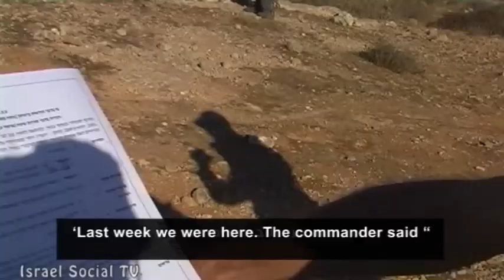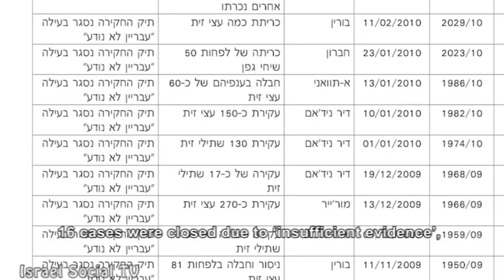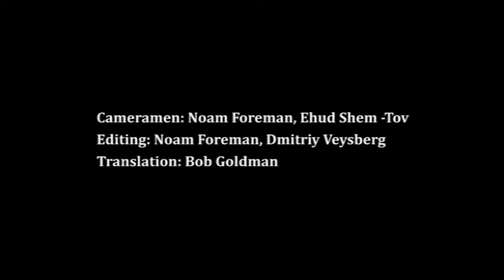Olive Harvest - the Beginning of a Season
Many Israeli activists are responding to the requests for help of the Palestinian farmers from the west bank, who suffer from a shortage of manpower, and join them for the olive harvest. In some of the orchards the harvest goes pleasantly, while in others, there is a constant friction with the army, that instead  of protecting the farmers, according to the high court ruling, chooses firing tear gas on them and keeping them away from the  area. The presence of the Israeli activists mellows the maltreatment, and gives the farmers a sense of security. According to "Rabbis for Human Rights", this season is the worst in years - regarding damaging Palestinian Olive trees. At least six cases of vandalizing, on which 450 trees where damaged, where already documented this season. Enforcement and investigative officials failed attempt to bring those responsible to justice, with only one from -162 recorded investigations has led to an indictment.